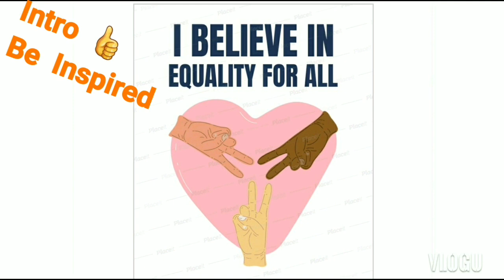BBNAIJA 2020|HOUSEMATES PREPARING FOR TO NIGHTS PARTY| NENGI TALKING ABOUT NIP@PLES TO KIDDWAYA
I am a young energetic lady who is here to inspire others and also speak for the voice less ,Sometimes I will invite Motivation speakers and also do any other stuff interested to my viewers ,Like Celebrities Trending Videos.I do Recap of Ultimate Love & Big Brother Naija .
Please don't miss it out
Welcome to my inspiring house and feel at home

The Housemates Are
Ozo
Dorathy
Tochi
Lucy
Wathoni
Tolanibaj
Brighto
Kaisha
Nengi
Kiddwaya
Neo
Eric
Erica
Trickytee
Lilo
Laycon
Ka3na
praise
Prince

Love Maram!!!😘
_______Business Contacts______
Instagram .marammbye